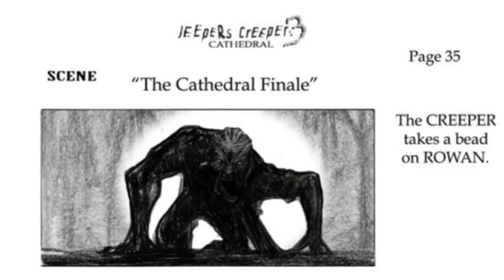Jeepers Creepers 3: Cathedral Early Concept Art Revealed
Jeepers Creepers 3 was intended to be set 23 years after the first two films and now early concept art has been found by myself after digging online. Hope you guys enjoy!!!